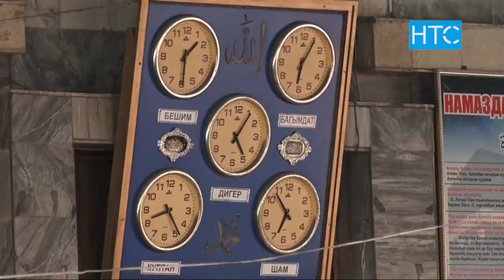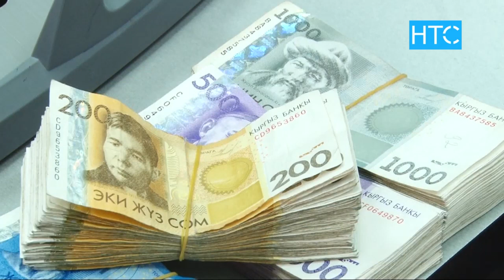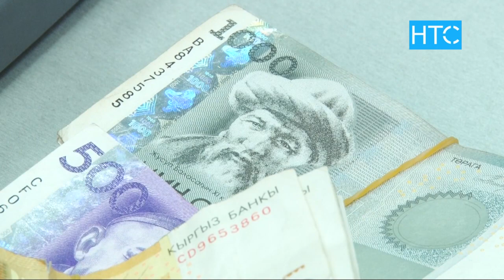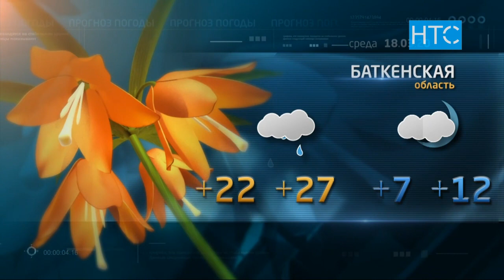Новости / 17.03.20 / Дневной выпуск - 16.00 / НТС /